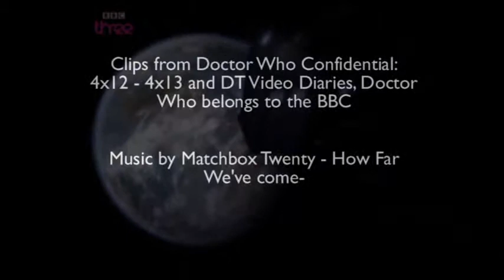Doctor Who - How far we've come.avi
Nothing belongs to me, Doctor Who belongs to the BBC and the song is from Matchbox Twenty.